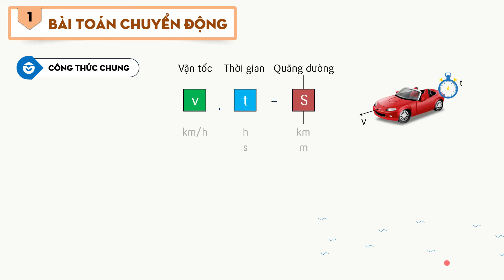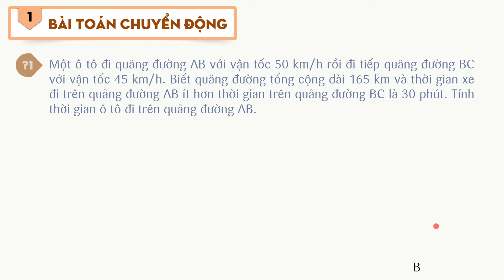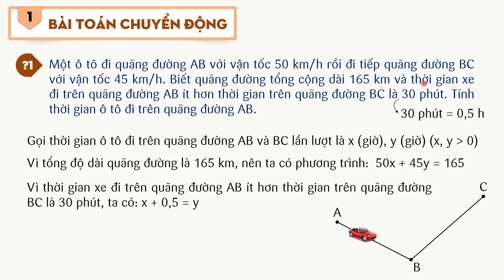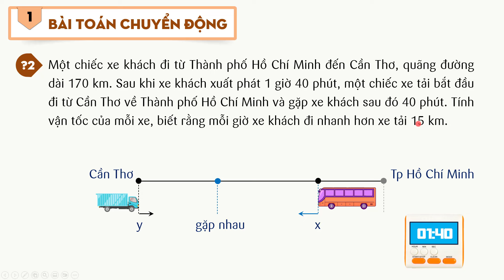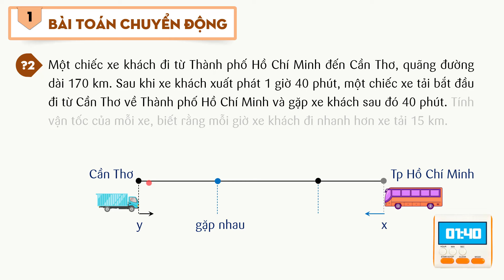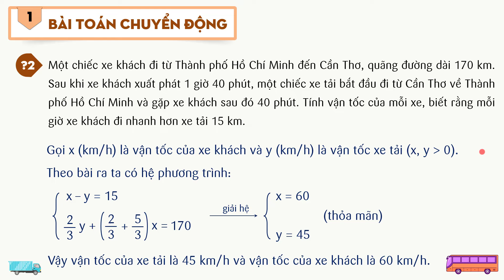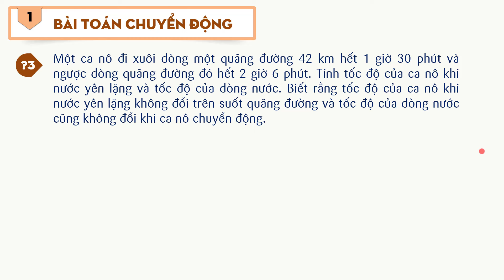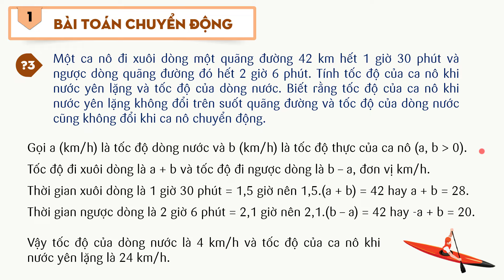Giải bài toán CHUYỂN ĐỘNG bằng cách lập hệ phương trình - Toán lớp 9 mới - OLM.VN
🟢 Nội dung chính của bài học:
Bước 1. Lập hệ phương trình
⚡Chọn ẩn số và đặt điều kiện thích hợp cho các ẩn số;
⚡Biểu diễn các đại lượng chưa biết theo ẩn và các đại lượng đã biết;
⚡Lập hệ phương trình biểu thị quan hệ giữa các đại lượng.
Bước 2. Giải hệ phương trình
Bước 3. Kiểm tra, kết luận
Kiểm tra nghiệm tìm được thỏa mãn điều kiện của ẩn hay không, rồi kết luận.